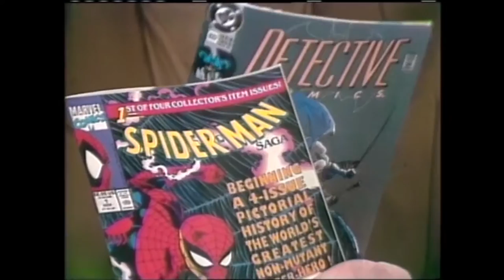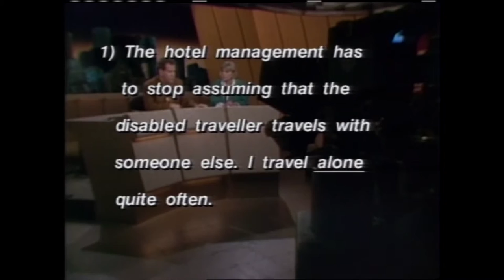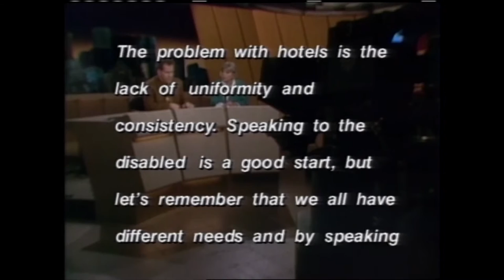Japan’s History Segregating People with Disabilities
Japan, like many countries, has a tradition of segregating people with disabilities and taking them out of the mainstream society. Those people are now fighting back for proper inclusion and equity.

1:05 – Children with multiple handicaps in normal schools

1:48 – Inaccessible public hearings in St. John

3:31 – New drug to treat Parkinson’s disease

4:57 - New painkiller, Tornedo

6:45 - People with disabilities in Japan fighting back for change

13:49 - Rick Kinsman profile, quadriplegic who was a trampoline champ

20:15 - Mike Libby, comic book with a disabled hero

22:23 - Letter hotel recommendations